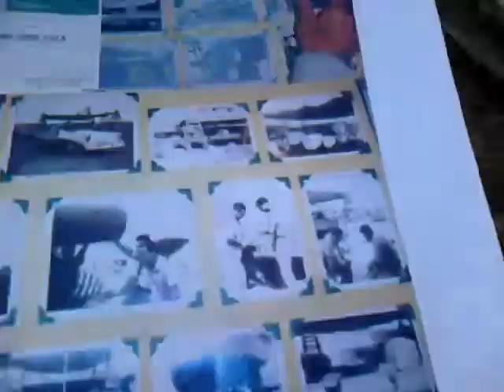Exoedicion Tangaroa1965c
Aniversario 50ta construcion balsa Tangaroa
Saturnino Luque   en pasaje colon   Callao   gran maestro contructor y amarres de las expediciones a la polinesia y samoa americana
 maritima movil